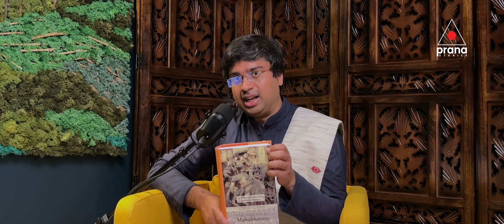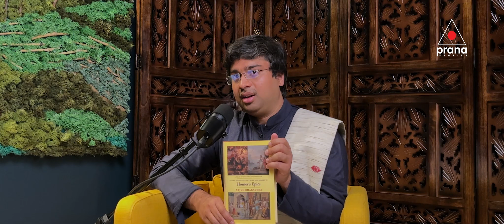Colonialism & politics created division of languages | North-South Divide | Arjun Bharadwaj Part 2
Podcast #16 - Part 2.

Arjun Bharadwaj is an author, researcher, and translator. Shri Arjun has co-written, translated many books and authored over fifty research articles related to classical literature, arts, philosophy, and science. He is well-versed in Sanskrit, Kannada, English, German, Greek Languages and holds a master’s degree in robotics from Switzerland. Shri Arjun is also visiting faculty at many universities and educational institutions.

Tune into this eye-opening podcast about Sanskrit brought to you exclusively by Prana Stories.
For literary, archaeological, astronomic evidences here are the references:
Antiquity of Sanskrit and Tamil
Works of Padmabhushan Dr. R Nagaswamy
1. Tamil Nadu - The Land of Vedas
2.  Mirror of Tamil and Sanskrit
3. Thirukkural - The Abridgment of Shaastras
Also, the works of BGL Swamy, Sediyapu Krishna Bhatta

Studies connected with the River Saraswathi, Sindu-Sarasvati civilization etc, refer the works of Michel Danino, Srikanth Talageri, David Frawley, SR Rao, Navaratna S Rajaram, Raj Vedam

On Sanskrit language and Sanaatana-dharma in general - works of Padma Bhushan Dr. PV Kane, Vishu Sitaram Sukthankar, V Raghavan, AK Warder, Shatavadhani Dr. R Ganesh, Swami Harshananda.

Other Playlists from Prana Stories.

00:00- How did the North-South divide happen?
05:03- Are you a "Manuvaadi" or a "Maanavavaadhi"?
18:40- Why and when did Sati become augment?
20:45- Is it really Cricket, English, and Bollywood that binds Bharat?
26:25- Who inspired Arjun Bharadwaj on this journey?
36:52- How did Arjun Bharadwaj pay his bills by following his passion?
38:22- Arjun Bharadwaj's books